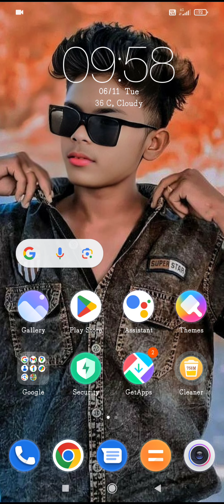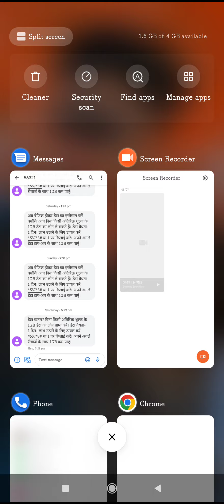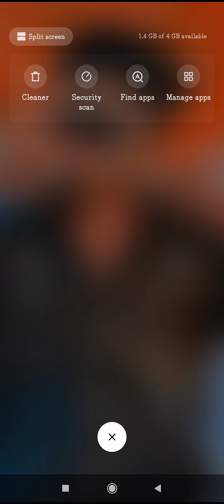Airtel ki sim Mein free internet Kaise chalayen#akaah short video#subscribetomychannel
akash short